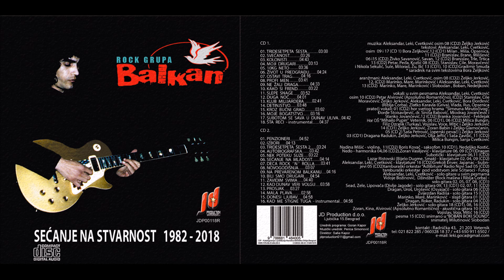Grupa Balkan - Penzioneri - (Audio 2007 - 2019)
Label and copyright JD Production Beograd

lyrics:Aleksandar Cvetkovic Leki
Arr:Aleksandar Cvetkovic Leki
Ensamble:Grupa Balkan
Obrada Audio/Video:Goran Kapor